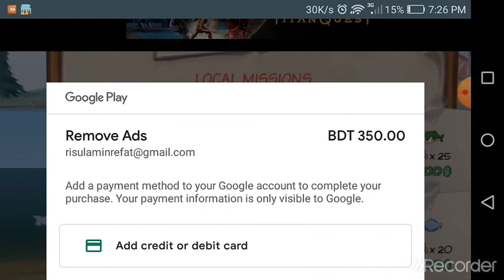I buy a fishing boat with 2500$ on Super Dynamite Fishing game